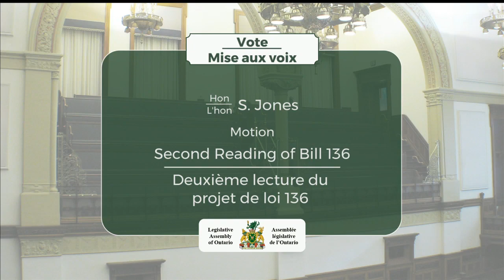2019-11-27 Question Period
Question Period: November 27, 2019